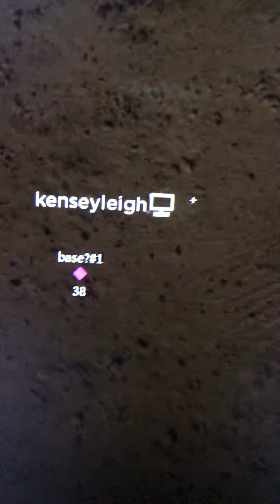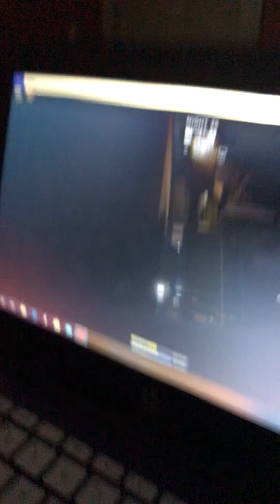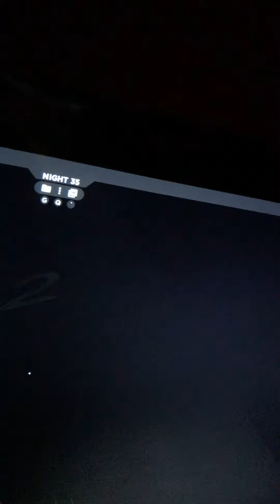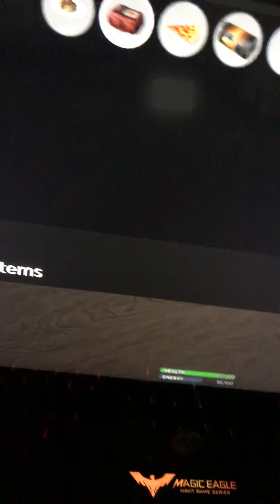Playing roblox scp3006. Part#2